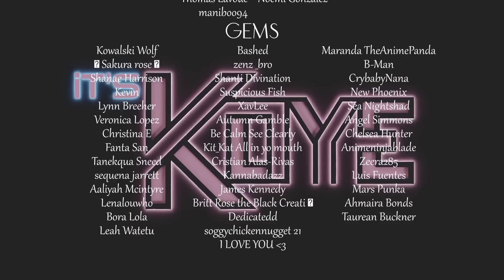Husbands of The Land Of Fire | Ep. 4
Koy Meets World Podcast | Coming Soon